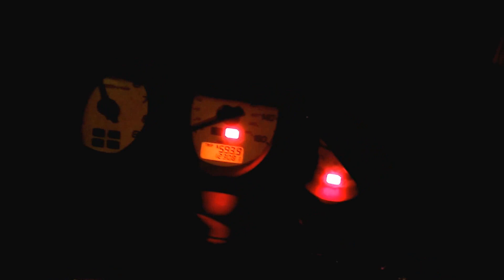Honda Accord Type-R - K&N Typhoon Test